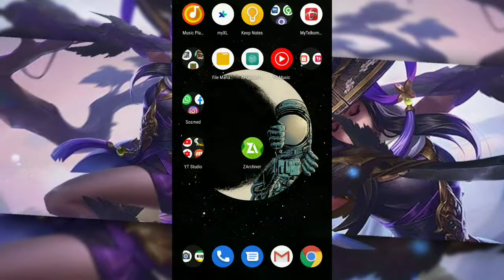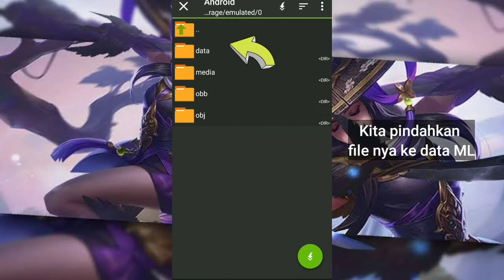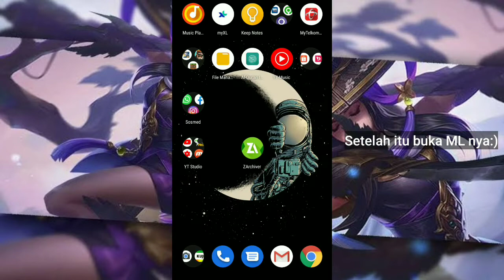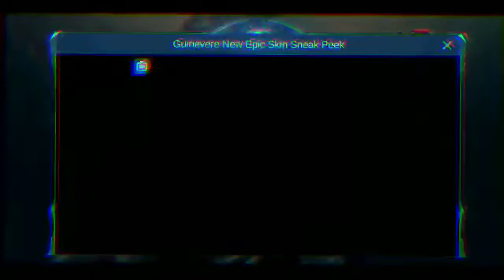Cara Mengubah Background Mobile Legends Terbaru 100% Work | Script Background Naruto ML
Script Background ML Naruto Terbaru, tonton sampai selesai biar work

Script By : Bang Satya
✔️Link Script Background
Pass : naruto

Pass : ardcrypt

If you like my videos. Dont forget to
Device : Asus Zenfone Max Pro M1 3/32
Edit : Kinemaster
Record : Mobizen
📌 Outro : Campina Ice Cream Song Remix